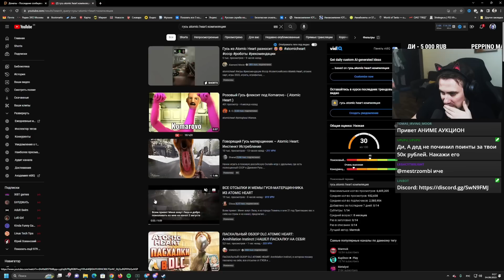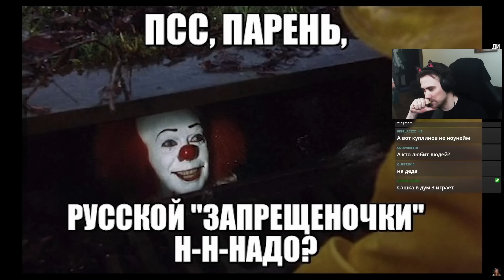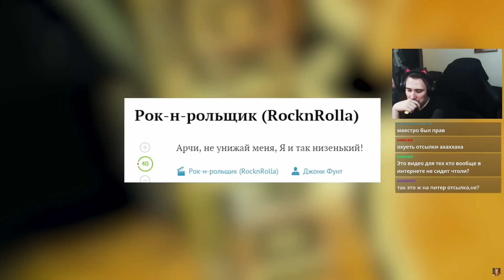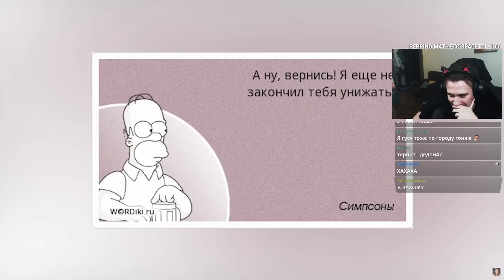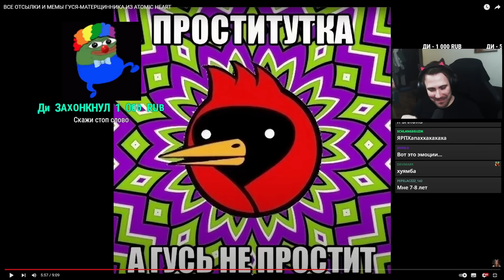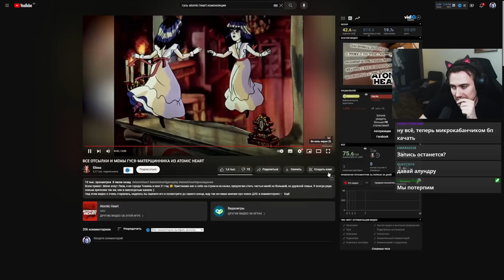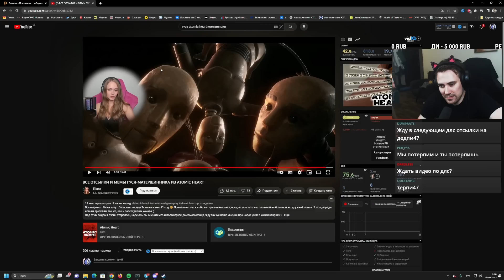DEADP47 СМОТРИТ: ВСЕ ОТСЫЛКИ И МЕМЫ ГУСЯ-МАТЕРЩИННИКА ИЗ ATOMIC HEART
Видео с канала - Elissa @elissa1